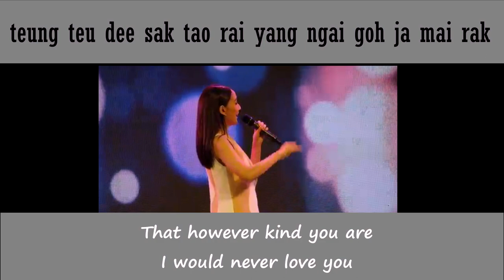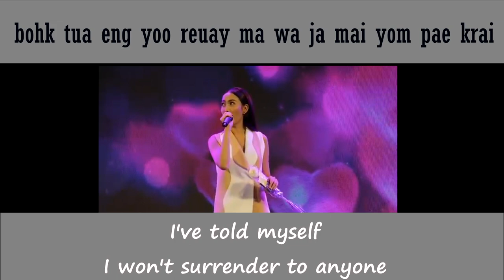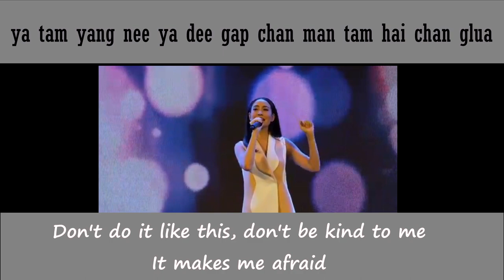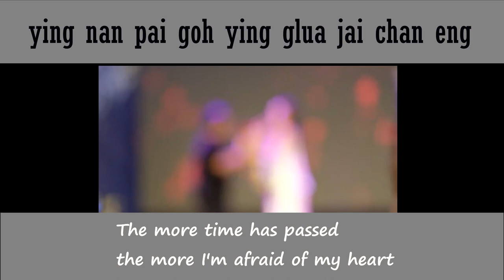Taew Natapohn Sings OST Game Sanaeha "Glua Jai"